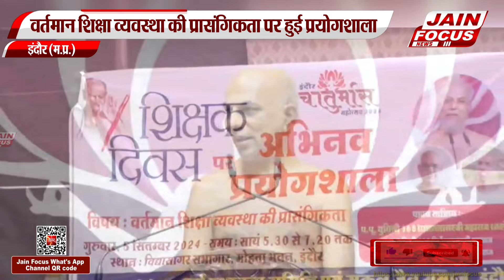Indore News : वर्तमान शिक्षा व्यवस्था की प्रासंगिकता पर हुई प्रयोगशाला | JAIN FOCUS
वर्तमान शिक्षा व्यवस्था की प्रासंगिकता पर हुई प्रयोगशाला
मुनिश्री प्रमाण सागर जी ससंघ के सानिध्य में हुआ आयोजन    -
5 सितम्बर को शिक्षक दिवस पर आयोजित हुई अभिनव प्रयोगशाला
शिक्षा औपचारिक शिक्षा तक सिमट कर रह गयी है झ्र मुनिश्री